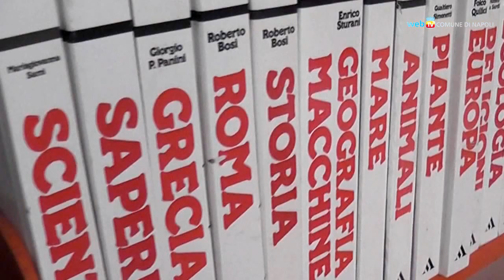La bellissima biblioteca Labriola e il fondo Ghirelli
Gli eredi dello scrittore Antonio Ghirelli regalano alla biblioteca comunale Antonio Labriola il fondo librario ereditato dal padre. La struttura pubblica si trova a pochi passi dal corso San Giovanni a Teduccio.